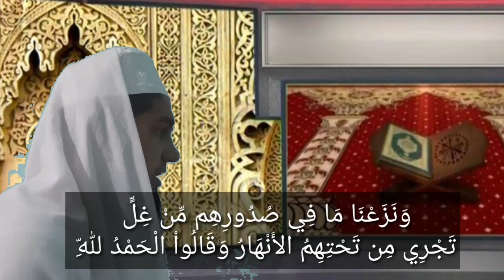জান্নাতে স্ত্রী কার সাথে থাকবে? যদি স্ত্রী ঘৃনার কারনে স্বামীর সাথে থাকতে পছন্দ না করেন || Jaalhaq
এই দুনিয়াতে স্বামী স্ত্রীর সম্পর্কটা খুবই মধুর, কিন্তু অনেক ক্ষেত্রে এই মধুর সম্পর্কটাও তিতা হয়ে যায়, যা এক বোনের প্রশ্নের মধ্যে ফুটে উঠেছে, এক বোন প্রশ্ন করেছেন যদি জান্নাতে স্বামীর সাথে থাকতে ঘৃণা হয় অপছন্দ হয় তখন কি করব?

এই প্রশ্নের জবাব জানার আগে বুঝতে হবে আখেরাতে পরিবেশ পরিস্থিতি, আমরা দুনিয়ায় থেকে যেমন কবরের পরিবেশ পরিস্থিতি বুঝতে পারি না, তেমনি আখেরাতের মামলাগুলি আমরা শুনে তাঁর উপর ঈমান ও বিশ্বাস রাখি কিন্তু বুঝে আসেনা। তখনই বুঝে আসবে যখন আমরা সেখানে উপস্থিত থাকব।